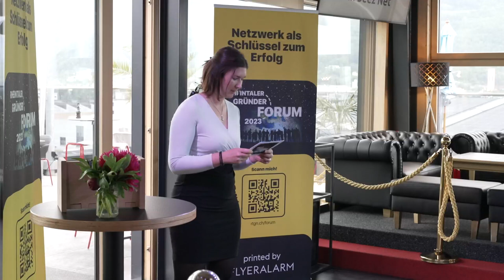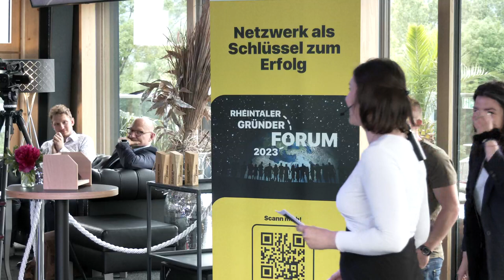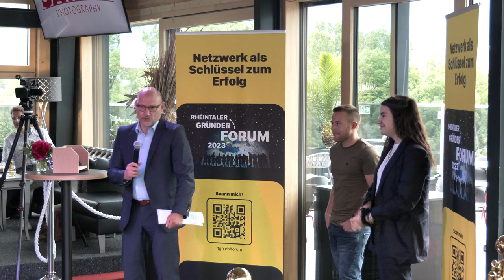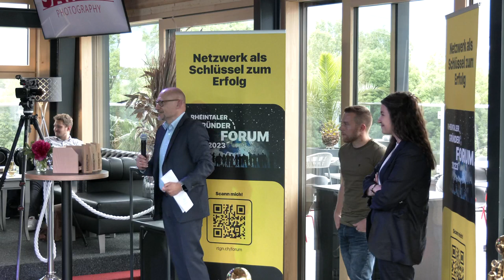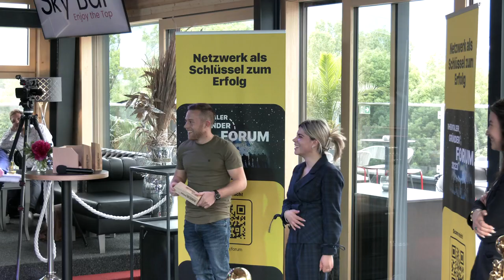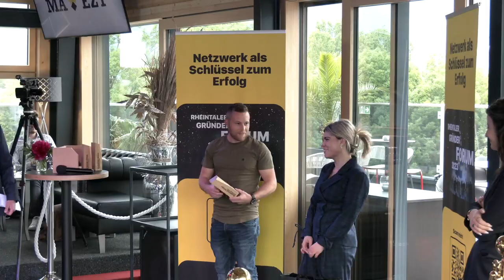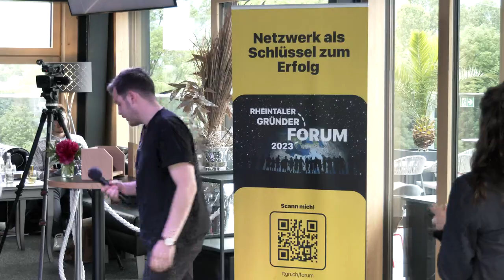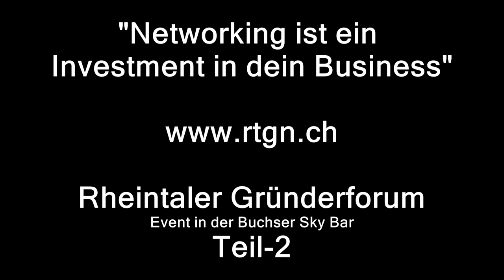Rheintaler Gründerforum Teil 2